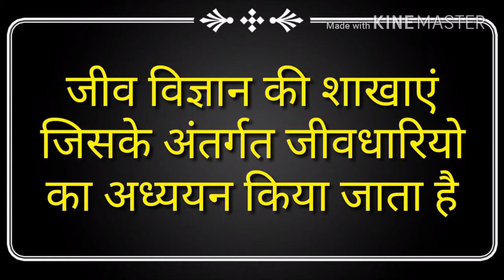विज्ञान की प्रमुख शाखाएं - प्रतियोगी परीक्षा | जीव विज्ञान की कुछ शाखाएं